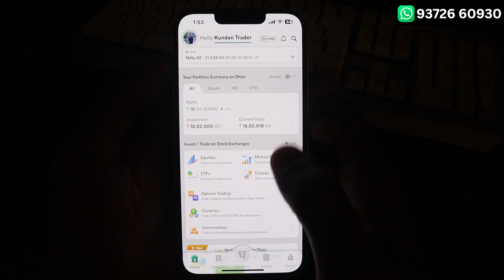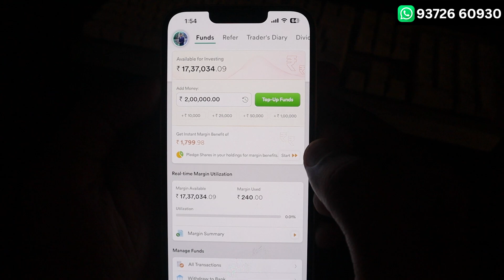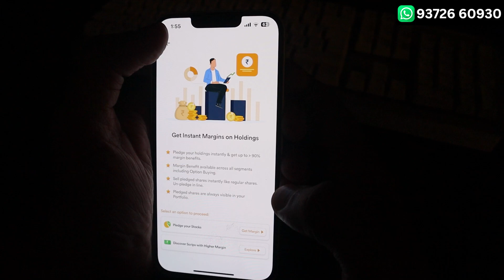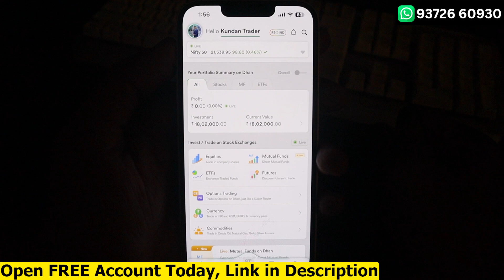What is Pledging in TRADING | Option Selling Margin TRICK | Option Selling using MARGIN FREE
🎁🎁 Get FREE Strategy And Learning Group For LIVE SESSION By Opening DEMAT ACCOUNT with INDIA'S BEST BROKERS

✅ AFTER FIRST TRADE SEND SCREENSHOT ON